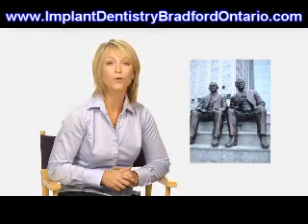Bradford|Ontario|Dental|Implants|Cosmetic|Dentistry|Dentist|Tooth|Crown|Bridge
Bradford Ontario Cosmetic Dentist Dr. Jesse Chai reveals the real truth about Better Fitting, Stronger and More Reliable Teeth in FAST!!